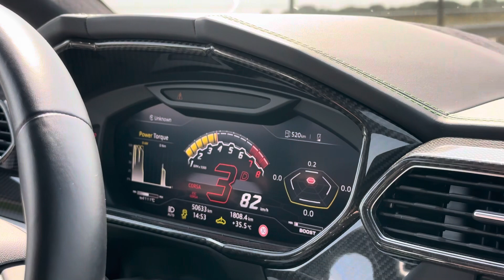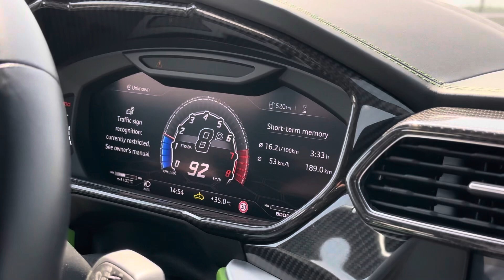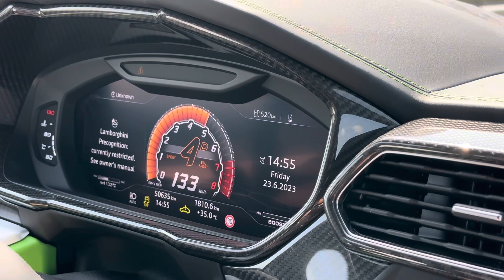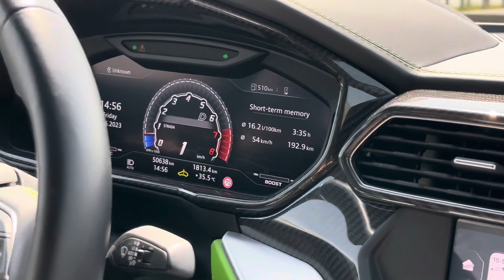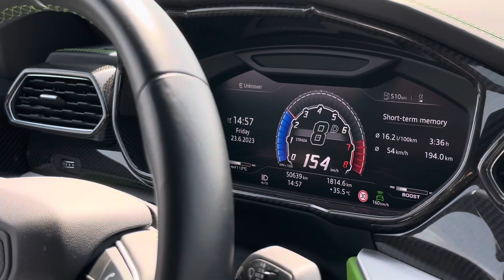Boss atinge la maxim acceleratia la BOLIDUL LAMBORGHINI URUS🐝